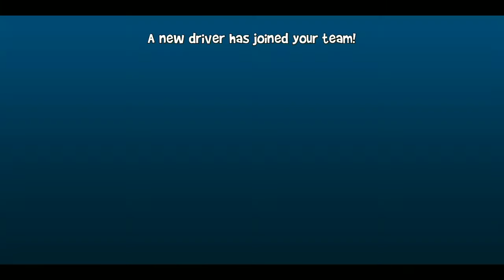Beach Buggy Racing 2 | New Race Track & New Driver Unlocked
BB Racing 2, JINO GAMING, Beach Buggy Racing 2.